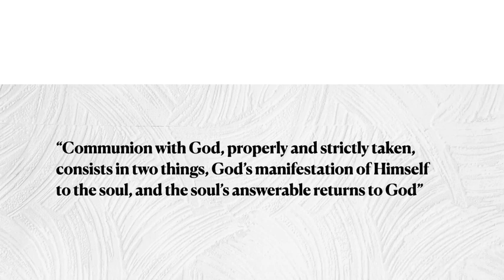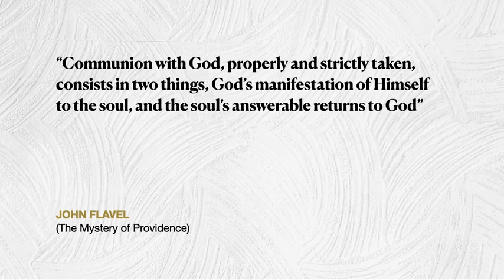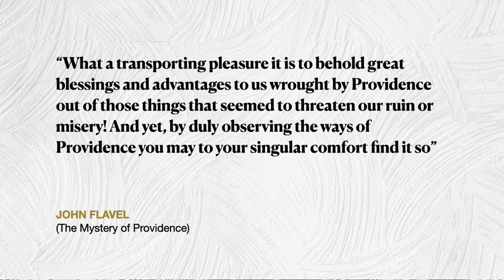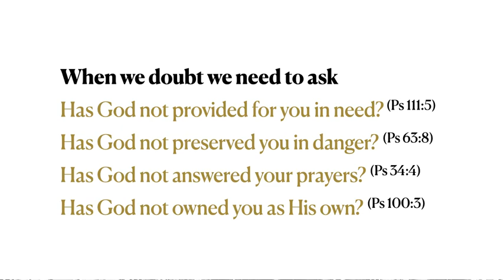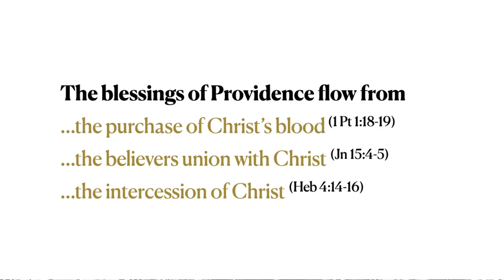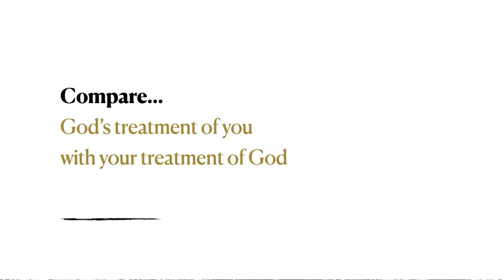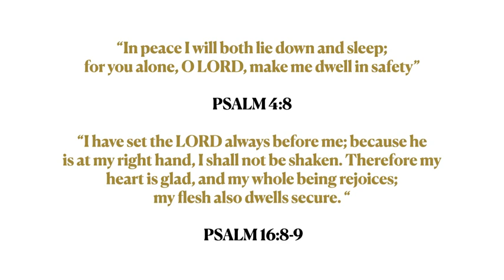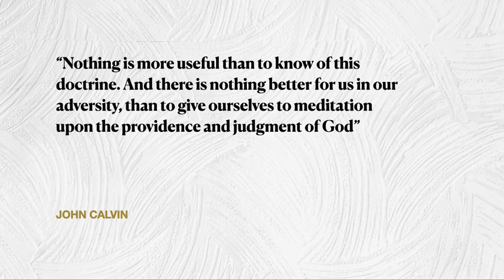On the Advantages of Seeing God's Hand - 08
Seeing the Hand of God: A Study on God's Providence
By Rev. S De Lange